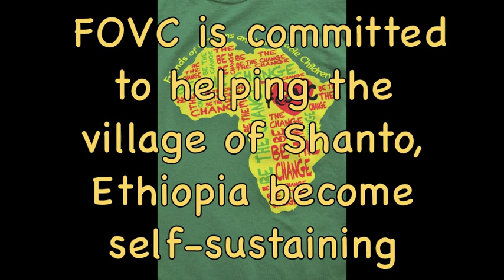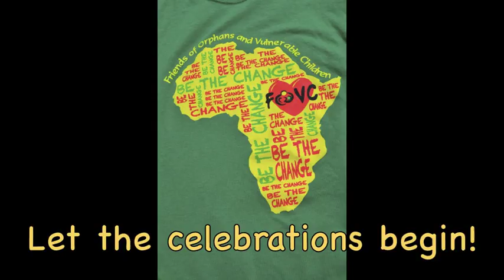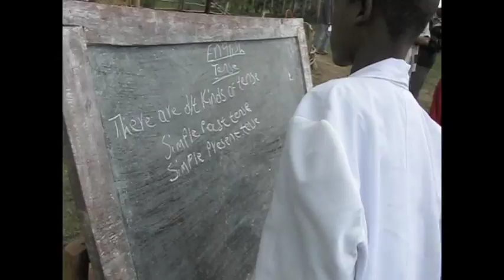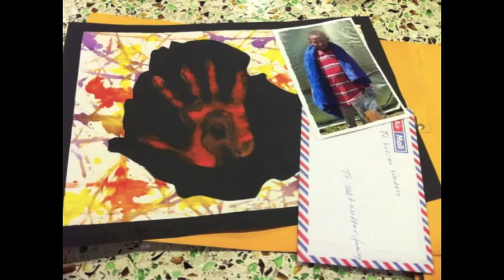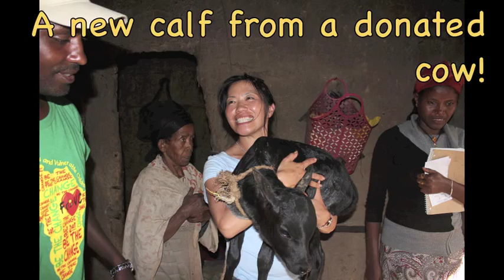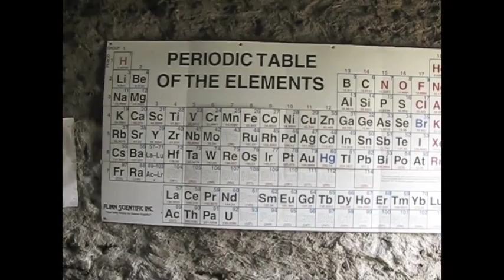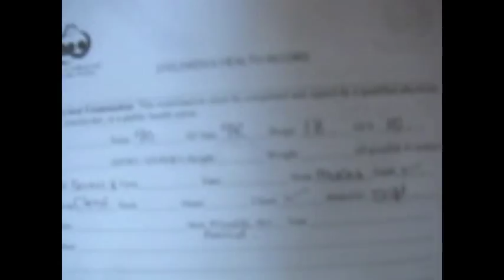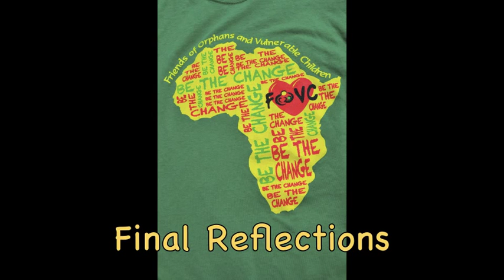FOVC trip to Shanto Ethiopia June 2011.m4v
FOVC (Friends of Orphans & Vulnerable Children) is committed to helping the villages of Shanto, Dale & Borecha become self-sufficient.   This is the story of our June 2011 trip.  13 people went to help, and gained more than they could have imagined.